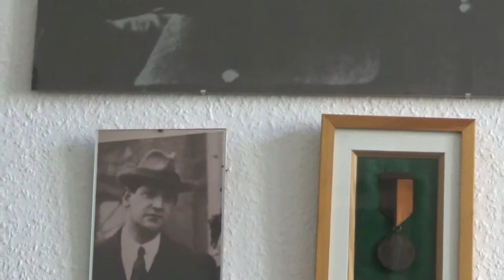"They won't shoot me in my own county"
Michael Collins był jedną z ofiar wojny domowej. Zginął w zasadzce w swoim rodzinym hrabstwie Cork, zaledwie 30 km od miejsca, w kórym się urodził.
W tym roku nakładem Państwowego Instytutu Wydawniczego ukazała się biografia "Michaela Collinsa" autorstwa Tima Pata Coogana.
 Z tej okazji Fundacja Kultury Irlandzkiej we współpracy z PIW przygotowała w dniach od 17-22 sierpnia 2020 "Tydzień Michaela Collinsa", zapraszamy na profil FKI na FB.